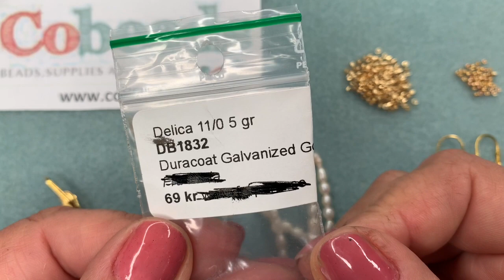Freshwater Pearl Earrings 💎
🌷 Materials:
🌟 Delica Bead 11
🌟 15/0 Seedbeads
🌟 Size 12 Needle
🌟 Thread
🌟5x3 Natural Cultured Freshwater Pearl Beads

🌟 My channel on YouTube is completely educational. Beaded jewelry is not my job but a hobby so I do not have any market business, nor online shopping or even a webpage. And once a year, mainly during Christmas, I tend to make donations to philanthropic entities/organisations from what I have gathered during that year.